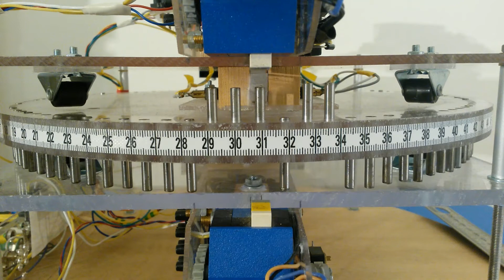(11) Concaténer 2 suites de 1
Machine de Turing
Traitement des chaînes de caractères